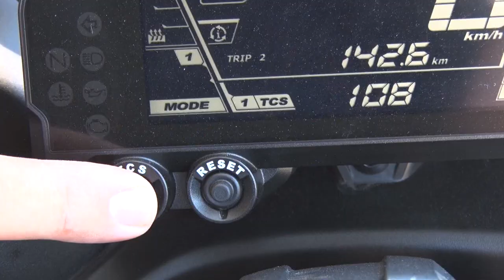Comparativa Yamaha Niken GT Vs. Tracer 900 GT | Motosx1000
¿Que puede aportar la Yamaha Niken GT frente a una moto modélica en su cometido como es la Yamaha Tracer 900 GT ?. Tras los 600 kilómetros de la CromRide 2019 con ellas, tratamos de sacar conclusiones.